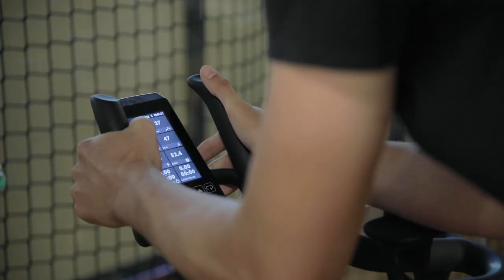Red Bull Eishockey Akademie | Warrior Games mit Red Bulls Stürmer Julian Lutz | Red Bull München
Wer ist der fitteste Athlet der Red Bull Eishockey Akademie? Dieser Frage gingen knapp 100 Spieler verschiedenster Jahrgänge im Rahmen der erstmals ausgetragenen "Warrior Games" nach. Mit von der Partie war auch der 17-jährige Julian Lutz. Der Stürmer läuft in dieser Saison nicht mehr für eines der Akademieteams auf, sondern kämpft mit den Red Bulls um den deutschen Meistertitel in der PENNY DEL. Den Overall-Sieg bei den Warrior Games hat er sich auf jeden Fall schonmal souverän geholt!